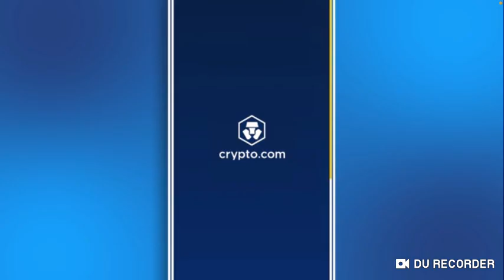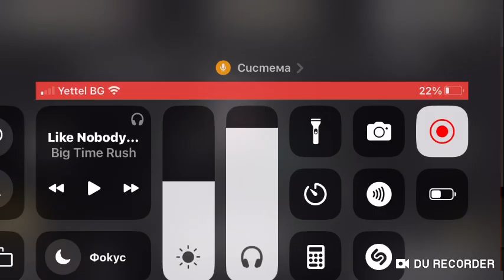Минахме на НАЧИНАЕЩ и ЛЕСНО с Красуе на Болница - Eyes horror & Coop Multiplayer